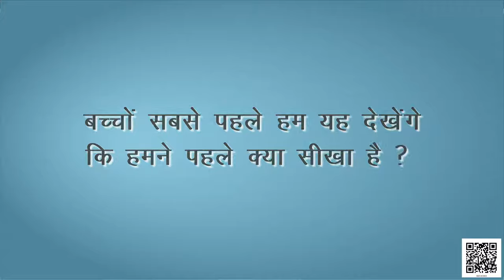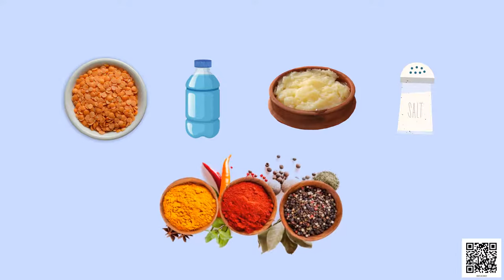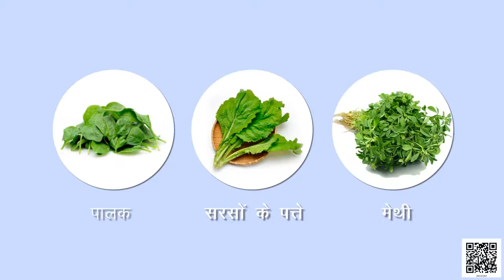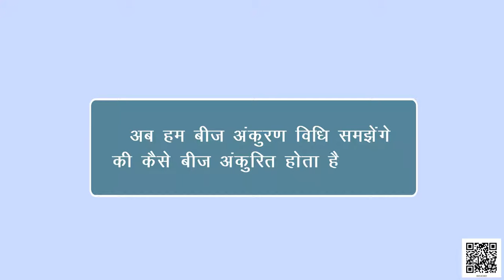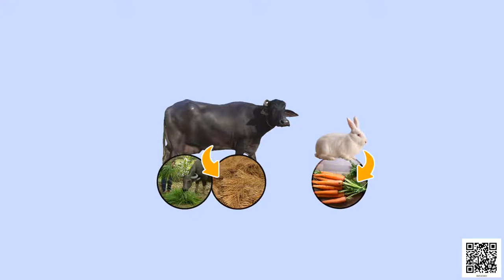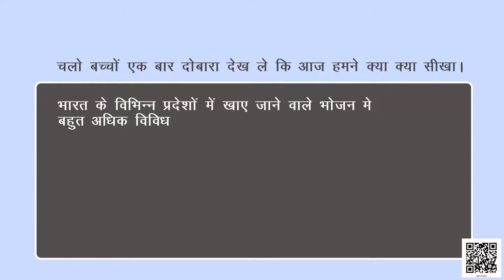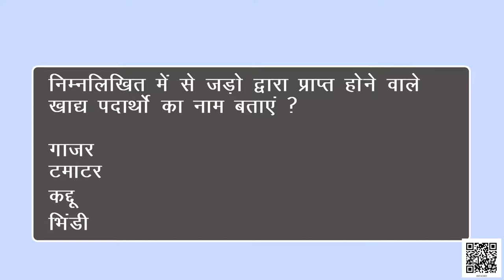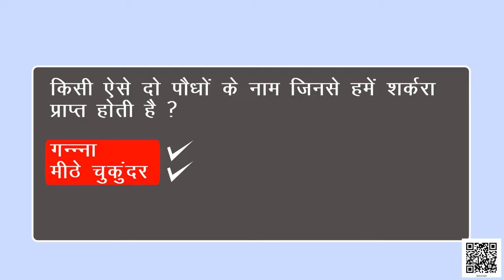कक्षा 6 विज्ञान अध्याय - 1 "भोजन : यह कहाँ से आता है" ncert | class 6 science chapter 1 hindi medium